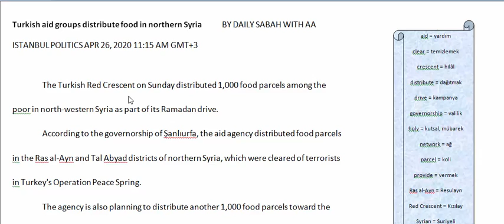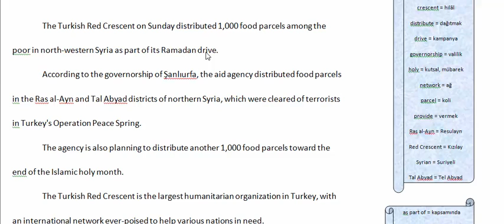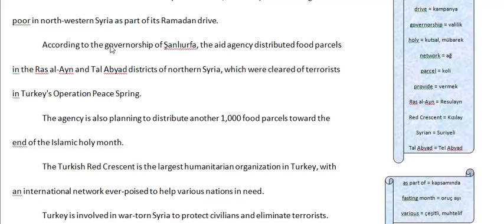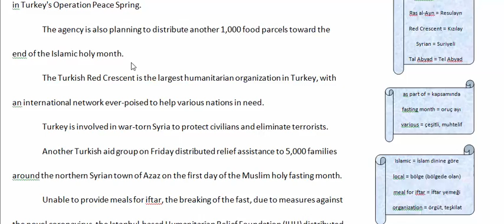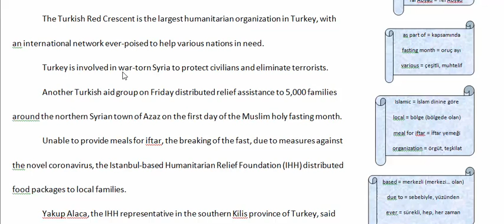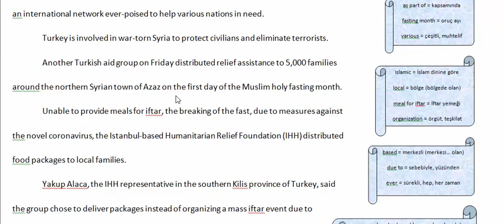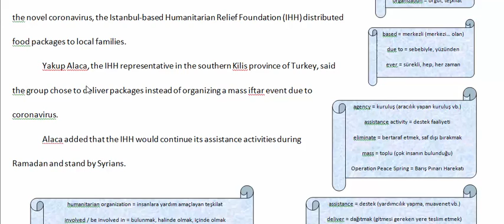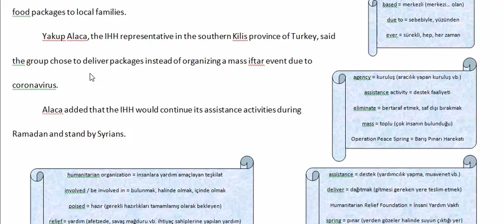10FL + 11FL - İNGİLİZCE (Haziran 1 - Haziran 5)